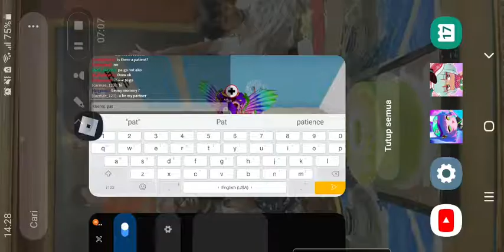AKU MENJADI DOKTER DI GAME